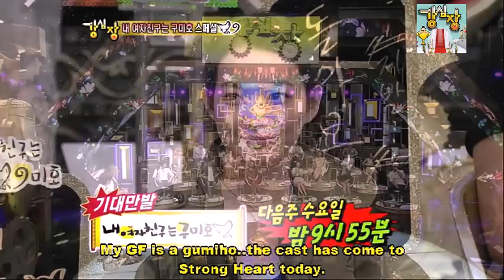[ENG] SH EP37 CUT MGIAG - Shin MinA & Lee SeungGi HoiHoi Couple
SH ep37 - MGIAG Special